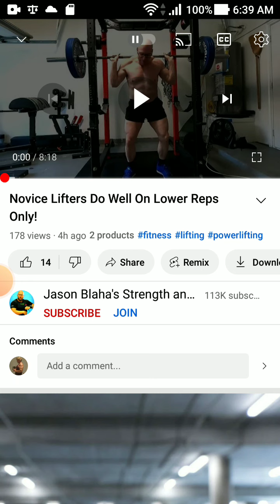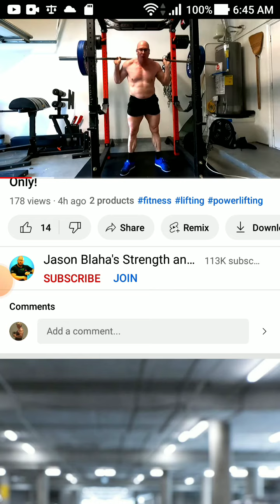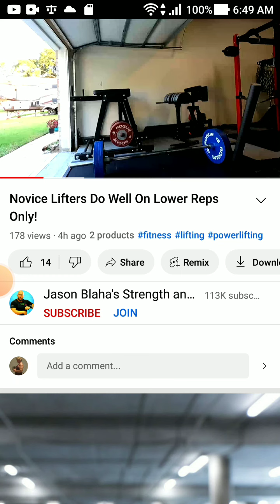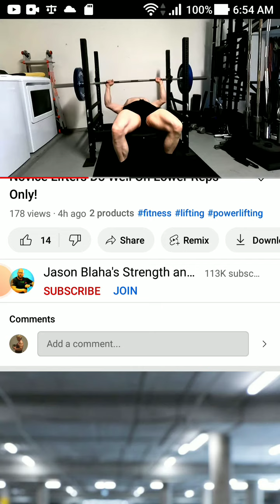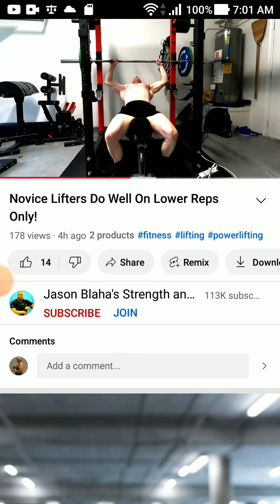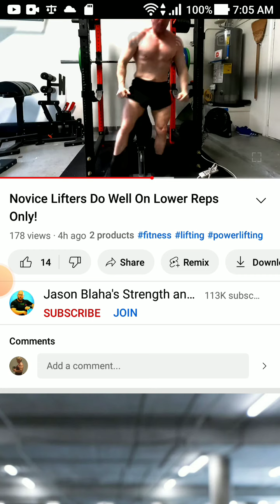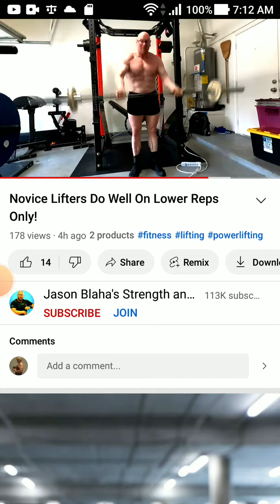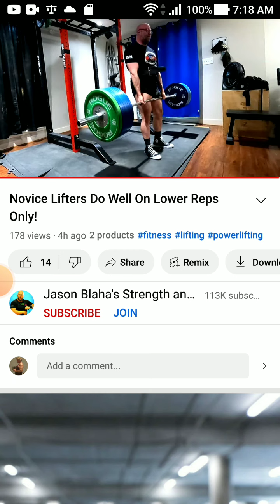Jason Blaha: Says, "Low Reps" Build Novices A Muscle 😂